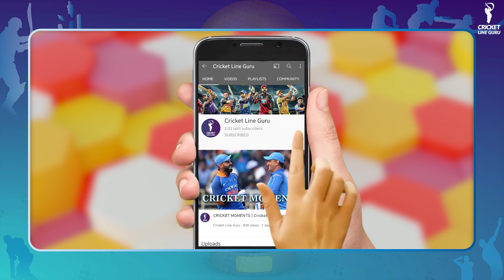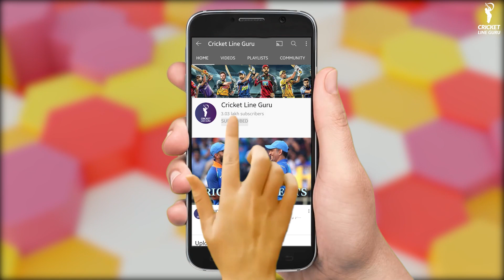Can New Zealand break India's 38-year-old record?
India and New Zealand are slated to face-off in the first Test match of the 2-match series from 25 November. The match will take place at Green Park Stadium, Kanpur. The Indian team has never lost a game at this venue. It would be interesting to how NZ will perform after losing the T20I series by 3-0. Kane Williamson, NZ skipper will be back to aid the Black Caps.